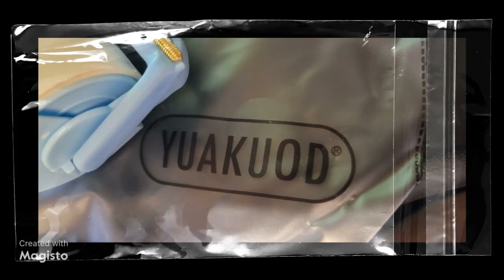YUAKUOD Pet Hair Rem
This is such an amazing lint roller. It is not only a pet hair remover and carpet scraper. But for me, it also helps me with my crafting.
I use my Cricut often and this helps me weed my projects so much easier.
But as a pet grandparent, I really appreciate the carpet scraper. It is such a great addition to the basic lint roller. Helps you deep clean your carpet and get rid of all the pet hair.
The scraper and tape combination gives you the ability to keep your house clean. The clean you want your family & friends to walk into.
I also appreciate the cover that is provided to protect your tape while not in use.